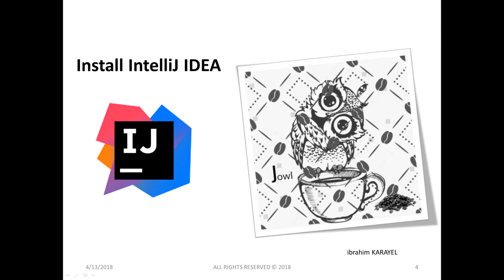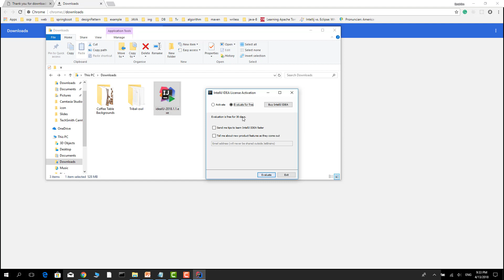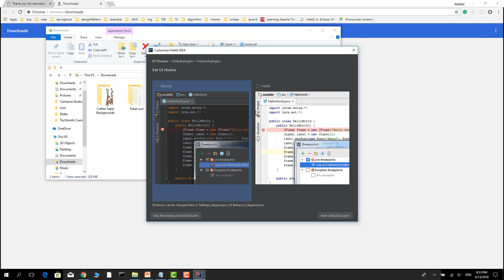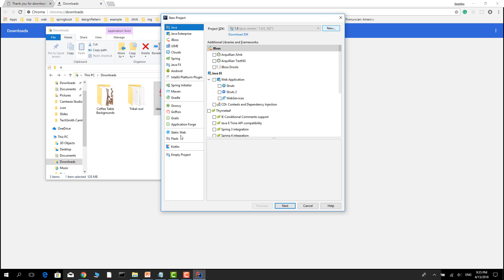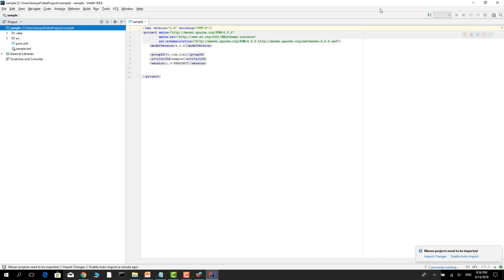Install IntelliJ idea 2018.1 & JDK configuration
Install IntelliJ idea 2018.1 &  JDK configuration windows 10